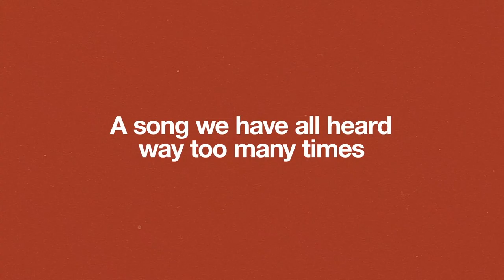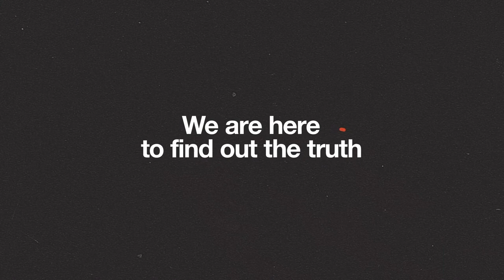Who Let The Dogs Out, directed by Brent Hodge, Doc Edge Festival 2020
A trip to a New York public library led Who Let The Dogs Out superfan and comedian Ben Sisto to discovery an annoying partial citation in a Wikipedia entry, and from there down a rabbit hole from which he wouldn’t emerge for years to come.

This wild, roundabout story is in equal parts about the origins of the Baha Men's smash hit and the machinations of the music industry. It's a hugely entertaining tale of missed connections, forgotten groups, personal aspiration... and crushed dreams.

Sisto's premise is that everything is based on prior art, and everything is source material for future art. It's from this mantra that the dogs were let out – and he's determined to find out who did it.

The 15th International Documentary Film Festival and industry programme is going online (sod you coronavirus, we’re going digital!).
Festival Date: Friday 12 June – Sunday 5 July 2020 (New Zealand only)
Industry Programme: Tuesday 26 May – Tuesday 2 June 2020